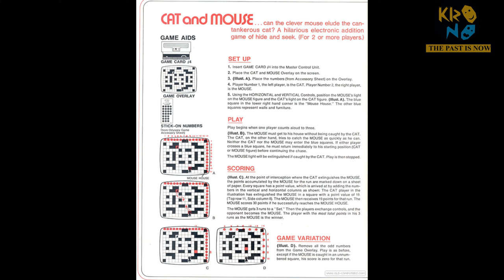Cat and mouse - MAGNAVOX ODYSSEY (1972)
odySim v0.1e simulator

Card 4 Magnavox Odyssey
number of players  2 players (versus)
Designer: Ralph Baer.

"Can the clever mouse elude the cantankerous cat? A hilarious electronic addition game of hide and seek for 2 players

The mouse must get to his house without being caught by the cat. The cat, on the other hand, tries to catch the mouse as quickly as he can. Neither the cat nor the mouse may enter the blue squares. If either player crosses a blue square, he must return immediately to his starting position (cat or mouse figure) before continuing the chase. The mouse light will be extinguished if caught by the cat. Play is then stopped.

Scoring: at the point of interception where the cat extinguishes the mouse, the points accumulated by the mouse for the run are marked down on a sheet of paper."

Cat and Mouse is the implementation of the first game imagined by Ralph Baer for the Odyssey: Fox & Hound, where the goal is to catch the other player. One player is controlling the mouse (big white square) and the other the cat (big white square). All the action takes place in a sort of maze materialized by the plastic layer you put on your TV screen! So of course, there is now way for the Odyssey to tell if characters are actually hitting walls or not. So players must auto-discipline and even keep score on a sheet of paper...

Despite this, Cat and Mouse is the first maze video game ever,a popular genre which will eventually evolve into Pac-Man.